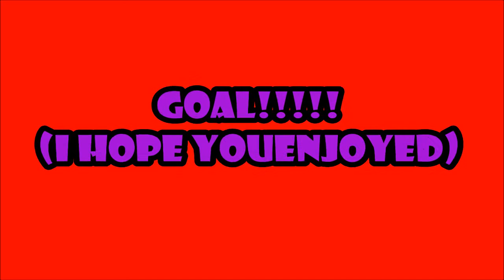Lego Air Hockey Machine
music: Post Malone - Psycho Ft - Ty Dolla $ign (Official Lyrics) [Karaoke]
Crowd cheer sound effect